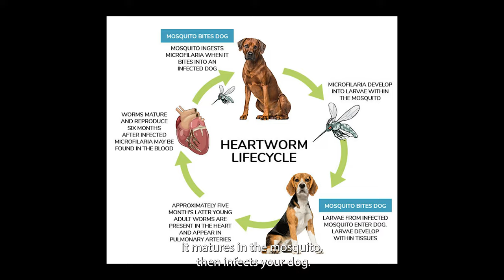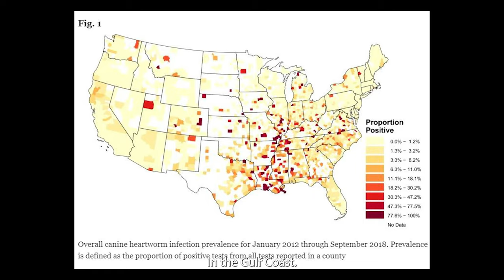Heartworm Disease: Are Preventives Needed? And Are There Holistic Alternatives?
Dr Jones give you an update on the incidence of Heartworm Disease in Dogs, whether Heartworm Preventives are needed, along with Natural Heartworm prevention and treatment.